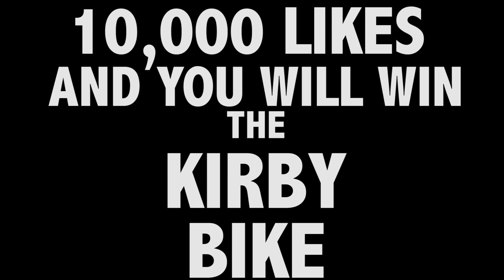BIKE THIEF CAUGHT RED HANDED (BMX IN THE HOOD)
use this chest mount

took my new bmx bike out for a spin in the hood of long beach when i saw a bike jacking gone wrong. he took the bus from compton and someone tries to steal his bike as soon as he arrives. i caught it all on gopro from my pov and the guy takes off but the cops catch him.